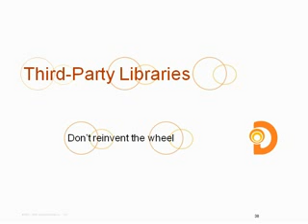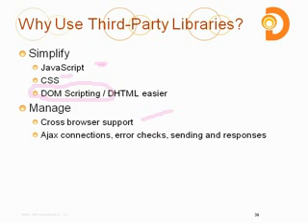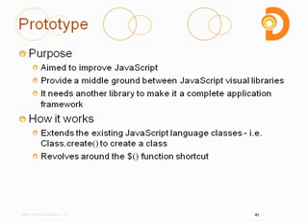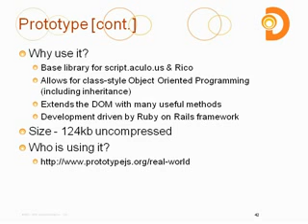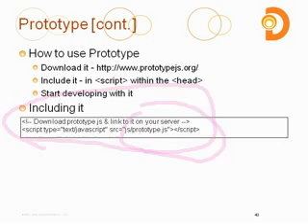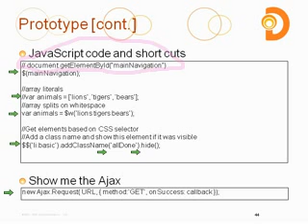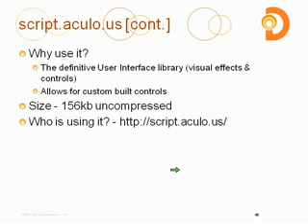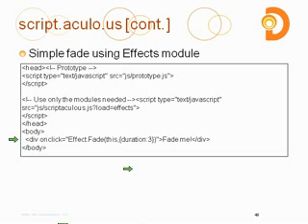Ajax Demystified [Part 7-9]: A Free Introduction to Ajax Tutorial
and DevelopIntelligence explain how third-party Javascript libraries keep you from reinventing the wheel when it comes to using Ajax.

Interested in learning more about Ajax?